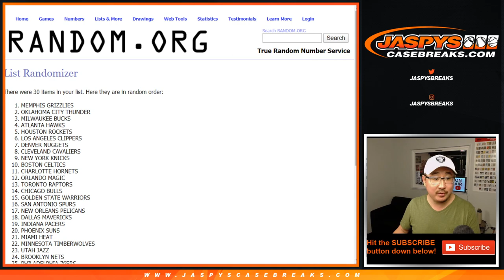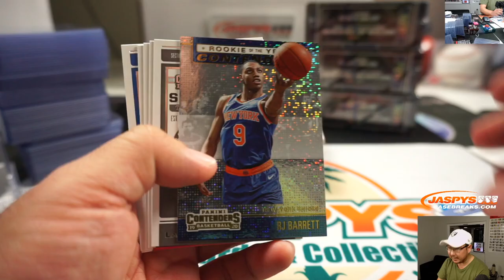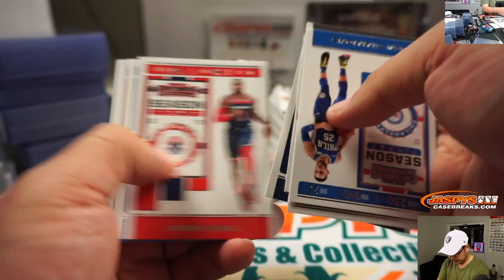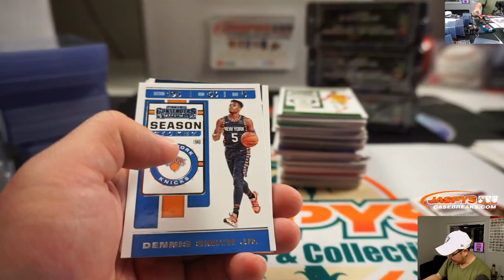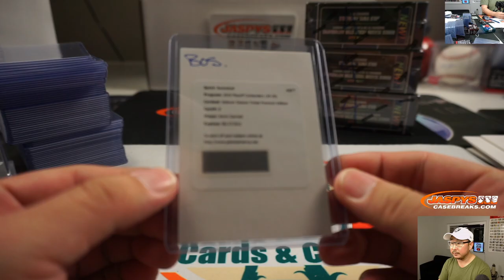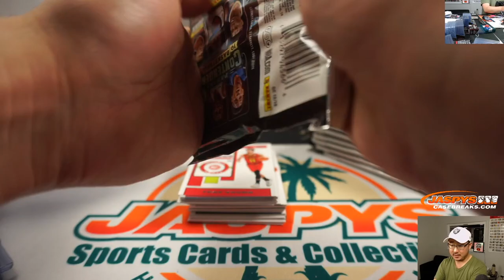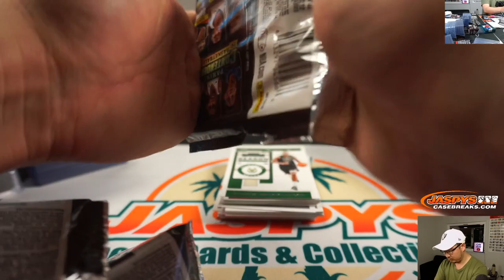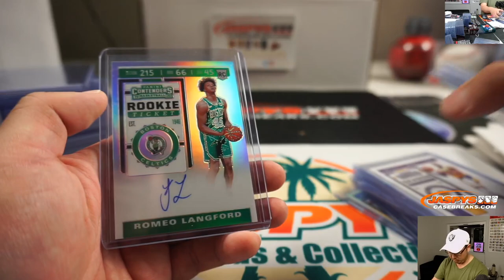Sa, 01.04.19 || 6Box (1/2) RT #4 || 2019-20 Panini Contenders Basketball (NBA)